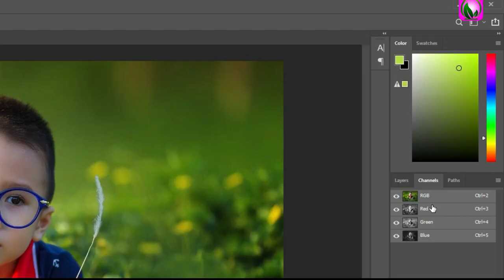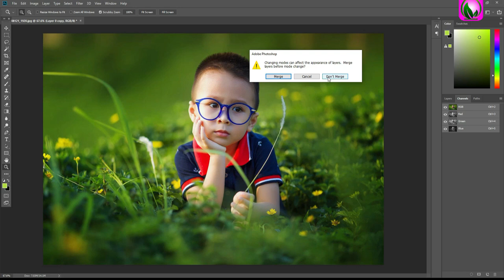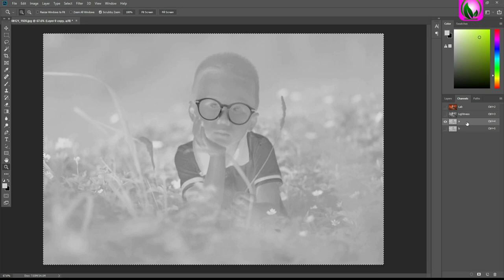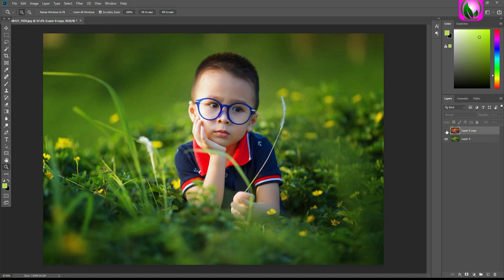Moddy Orange-Black Tone Photo Background Color Grading in Photoshop | Photoshop Secret Lab Color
For More Help 👉 shorturl.at/jkFYZ

Today I will Learn photoshop me photo color grading kaise kare.

 ♦ Moddy Red-Black Tone Photo Background Color Grading in Photoshop
 ♦ Moddy Red-Black Photo Background Color Grading in Photoshop
 ♦ photoshop hindi tutorial full explain
 ♦ Moddy Orange-Black Tone Photo Background Color Grading in Photoshop
 ♦ photoshop me photo kaise edit karte hai
 ♦ Photoshop Secret Lab Color corection
 ♦ photoshop me color grading kaise edit karte hai
 ♦ Color Grading With Camera RAW & Adjustment Layers Photoshop
 ♦ photoshop 7.0 me photo kaise edit karte hai
 ♦ Moddy Red-Black Photo Background Colour Gradding in Photoshop 7.0
 ♦ Create a Beautiful COLOR GRADE in Photoshop Using Selective Color
 ♦ Color Grading Images in Photoshop with Gradient Maps
 ♦ Hidden Photoshop color grading trick Split LUTs
 ♦ Create a Bright & Beautiful Color Grade in Photoshop Quick Tips!
 ♦ Best Technique of Color Grading on Wedding Portraits in Adobe Photoshop CC